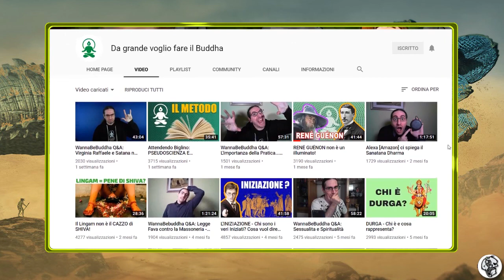03: "Il Trono del Leone d'Oro" (DUNE)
___ 03: IL TRONO DEL LEONE D'ORO ___

L'impero, detto anche il Trono del Leone d'Oro, fu fondato nel periodo A.G. (After Guild) dalla Casa Corrino, che da allora detiene il potere sul Landsraad, il sistema feudale dominato dalle grandi Case.

Acquisti Consigliati:
1. “Dune” Ita (Film)
2. “Dune” Ita (Romanzo)
3. “Messia di Dune” Ita (Romanzo)
4. “I figli di Dune” Ita (Romanzo)
5. “L’Imperatore Dio di Dune” (Romanzo)

Vi ringrazio per la cortese attenzione e vi auguro una piacevole visione.

Emilio Valotti e lo Staff The Unbounds.

N.B. Le donazioni non sono un mezzo di sostentamento, bensì un contributo volontario che permette l'acquisto di nuove pubblicazioni senza pesare in modo eccessivo sulle nostre tasche. L'intero importo ricevuto viene quindi utilizzato solo e unicamente per i video e per l'acquisto del materiale necessario.